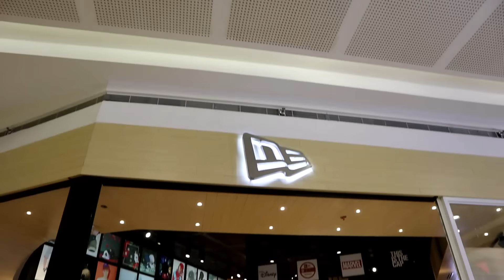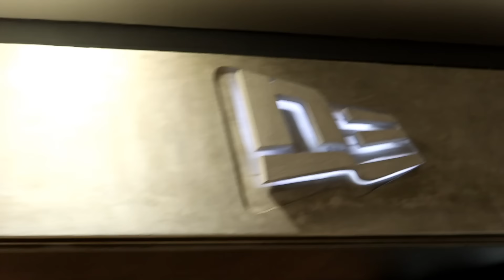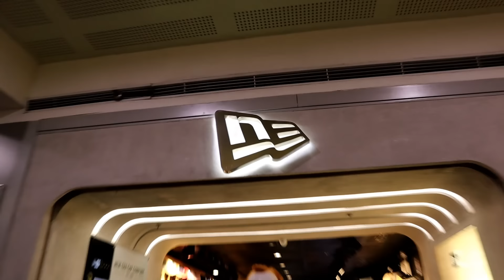Pennywise Terrorizes Audiences Again! Mall Prank and Store Raid (New Era Caps)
Pennywise lives! So I dressed up as Pennywise for New Era Caps PH to check on their new limited edition IT Movie designs cap. Ofcourse, I didn't missed the chance to meet and greet the mall goers, friends, and followers who dropped by. Hope you enjoy this video!

I made an fan group/community in Facebook! Hope you can join so we can interact more!

Twitter: @PrinceDeGzmn